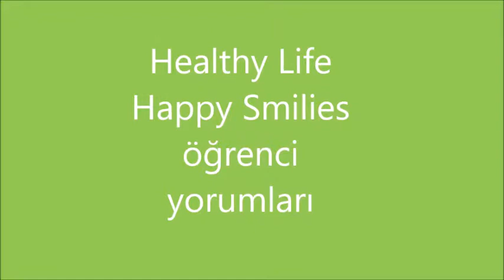Healthy Life Happy Smilies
Öğrenci yorumları-1